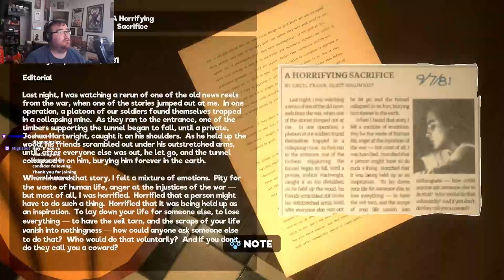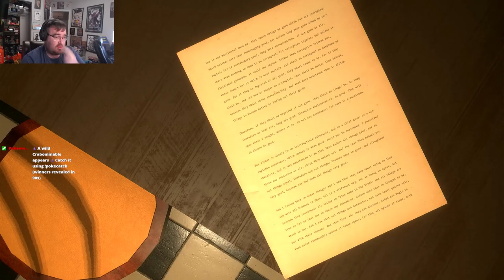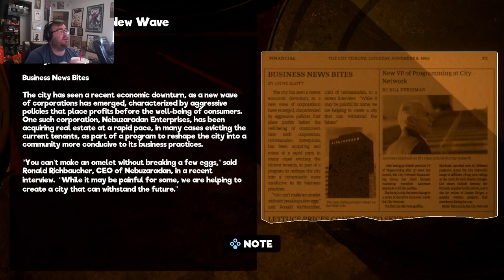A Defective My friendly Neighborhood Playthrough Part 11